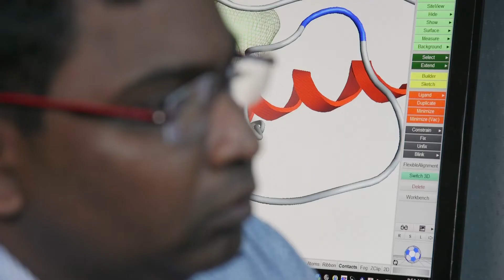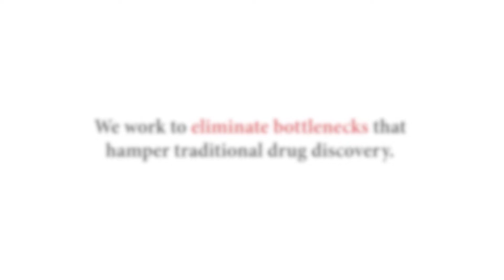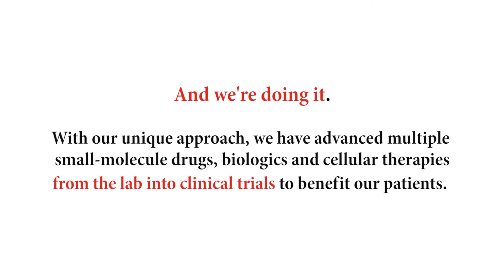How Therapeutics Discovery at MD Anderson is advancing cancer treatment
Within MD Anderson lies a powerful engine driving the future of new cancer therapies: the Therapeutics Discovery division. Therapeutics Discovery was created to eliminate the bottlenecks that hamper traditional drug discovery, with a multidisciplinary team of researchers, doctors, drug developers and scientific experts working together to advance the next generation of small-molecule drugs, biologics and cellular therapies. This team is driven by the needs of MD Anderson patients and guided by expertise of MD Anderson clinicians. The unique structure and collaborative approach enables Therapeutics Discovery to bring life-saving, transformative medicines to patients quickly, safely and effectively – all under one roof.

Learn more about career opportunities in Therapeutics Discovery by visiting and searching “Therapeutics Discovery.”

Request an appointment at MD Anderson by calling 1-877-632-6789